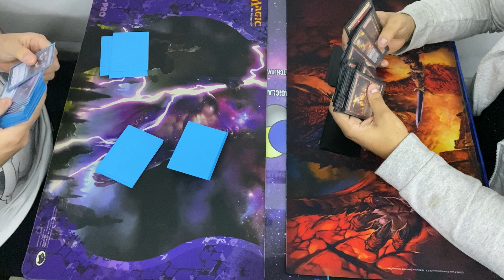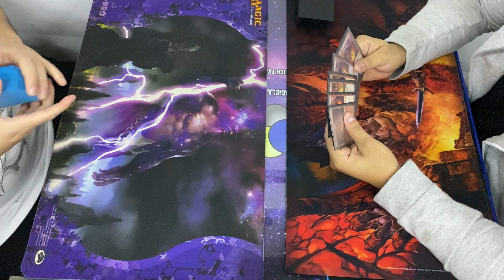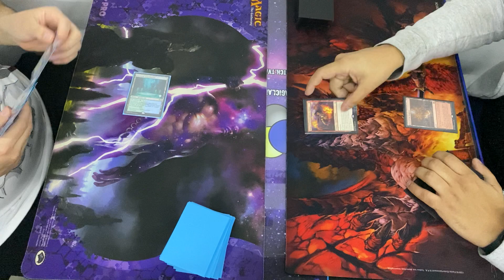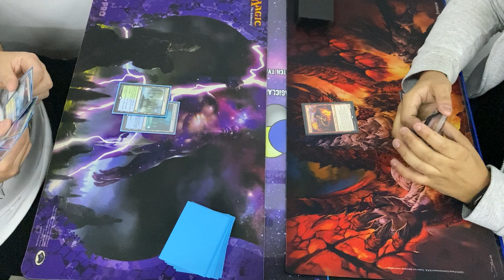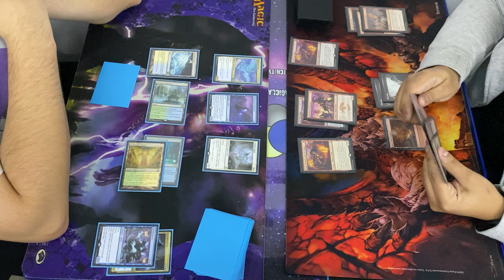MTG Pioneer - Torneo 4/5/22 - Bant Spirits vs Mono-Red Aggro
↓↓↓ DECKLIST EN LOS COMENTARIOS ↓↓↓
Torneo de Magic Pioneer - 17 jugadores, ronda 1 de 5.
Pablo Balmaceda (Bant Spirits) vs Jose Hernandez (Mono-Red Aggro)